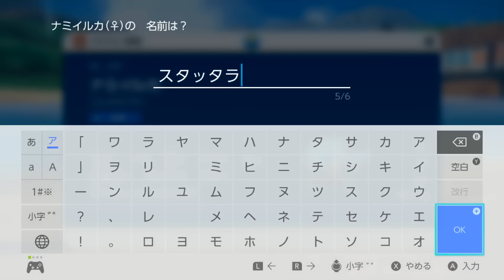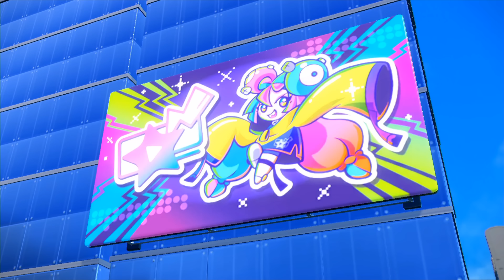『数』が増えているッッ！！！｜ポケモン バイオレット #12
なんなんだコイツはァーーッ！！？！？